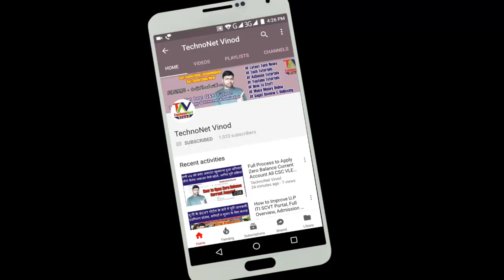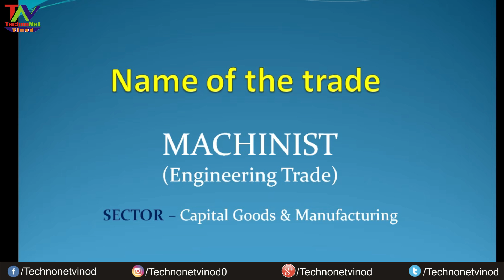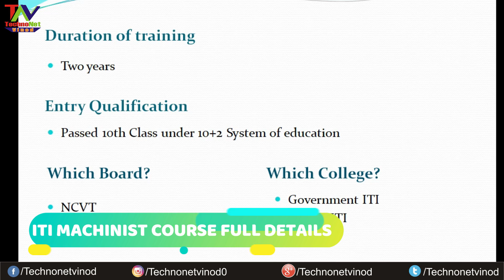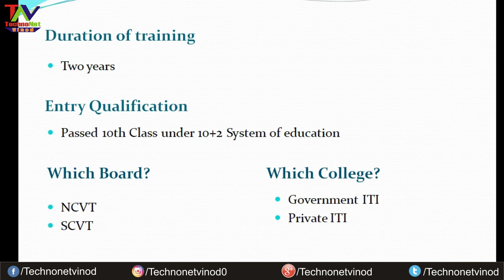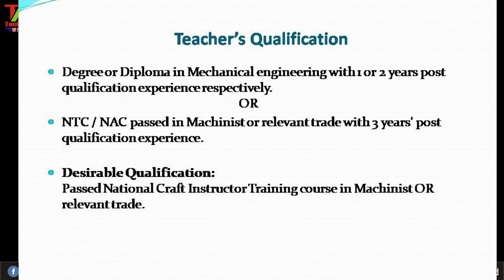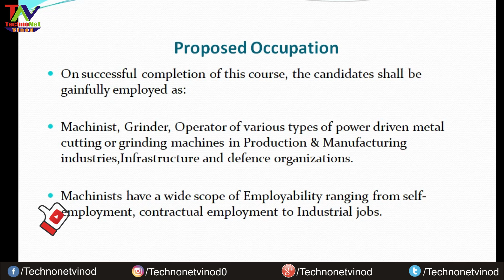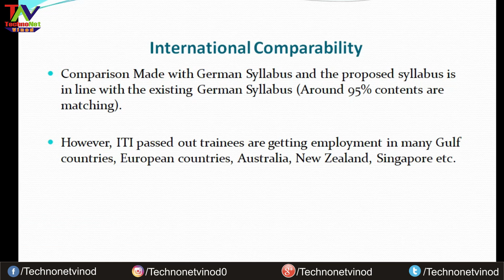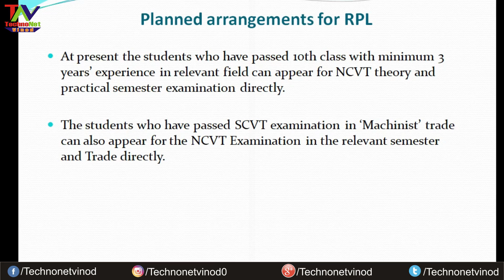ITI MACHINIST TRADE FULL DETAILS || CAREER OPPORTUNITY || SYLLABUS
Hello friend,
I’m here to help you out to choose a correct course by giving you all the detail video regarding courses which career is best for your future So that you can choose the best from it.

In this video, we will talk about MACHINIST TRADE
How would be the career as a Machinist? Will discuss every point to cover the trade.